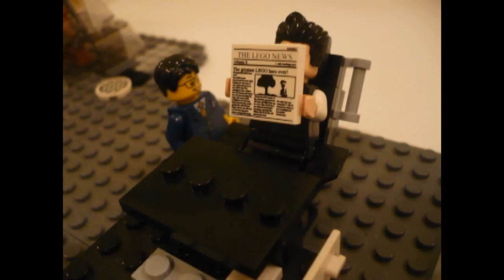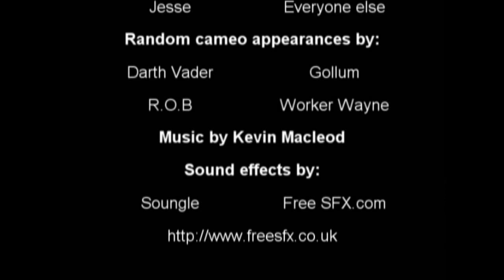Defending the Museum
My 1st go at LEGO stopmotion. a few crooks attempt to rob a museum after 3 new strange night guards are hired.